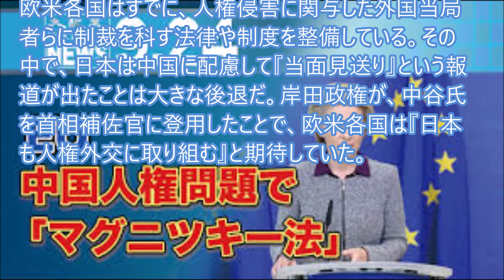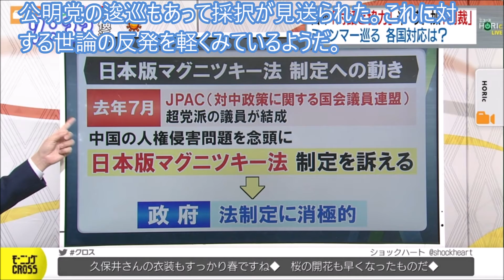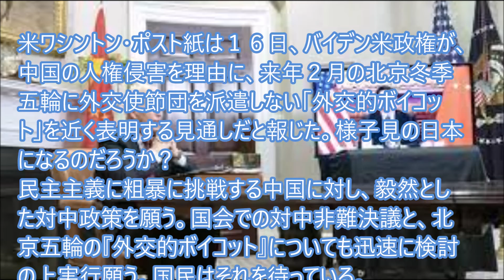岸田首相“親中に変節”か？人権法見送りと報道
岸田政権の「対中姿勢」が怪しくなってきた。中国当局による香港やウイグルなどでの人権弾圧を念頭に、海外での人権侵害行為に制裁を科す「日本版マグニツキー法」の整備が検討されてきたが、岸田首相が当面見送る方針を固めたと報じられたのだ。